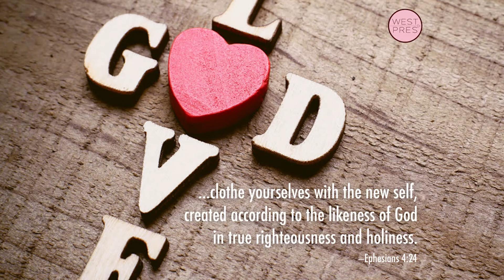Inside Out is a Good Film. It's Also How the Gospel Works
Associate Pastor Adam Jones

 Eph 4:17-24